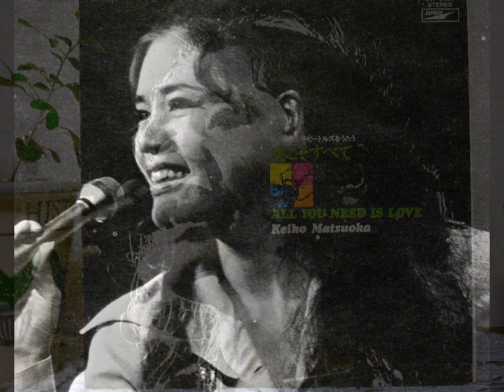And I love her BEATLES （アンド・アイ・ラブ・ハー） / 松岡計井子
アルバム 「愛こそすべて /  松岡計井子、ビートルズをうたう」 1970　より